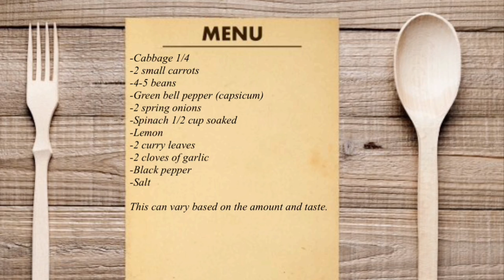Clear vegetable soup || healthy || winter || Rb Vlogs